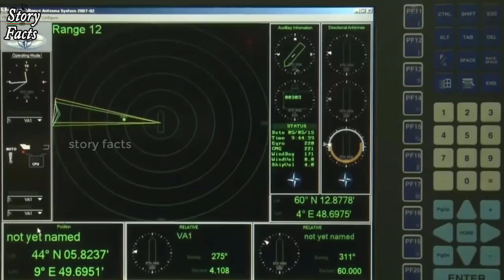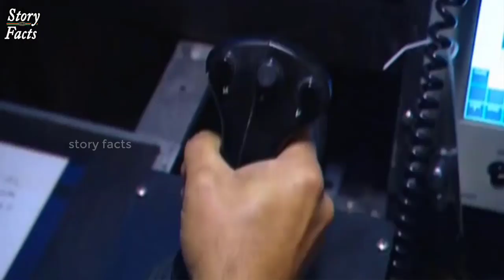Top 8 Most Powerfull and Strongest NAVY Forces Around the World 2021 by Story Facts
Top 8 Most Powerful Navies In The World 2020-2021.These Countries are some of the most Powerful and Strongest Countries in the World in terms of military.Total Naval Strength includes Aircraft carriers,destroyers,frigates,submarines,total Aircraft ,Battle Cruisers,Fighter jets,Corvettes and auxilliary Ships
Related Tags.
most powerful navy in europe
most powerful navy in mediterranean
most powerful navy ship in the world
world navy ranking 2020
which country has the most powerful navy in the 16th century
most powerful navies 2021
most powerful navy in the world 2021
strongest navy in the world 2021

most powerful navies in the world 2021
world navy ranking 2021
top 10 strongest navy in the world 2021
top 10 most powerful navy in the world 2021
top 20 navy in the world 2021
list of navies by size